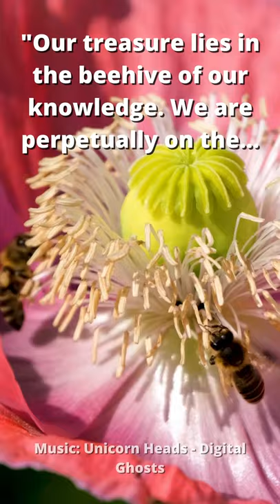Our treasure lies in the beehive of our knowledge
Description: Bee Quote "Our treasure lies in the beehive of our knowledge. We are perpetually on the way thither, being by nature winged insects and honey gatherers of the mind." - Nietzsche.

Video: Canva Pro